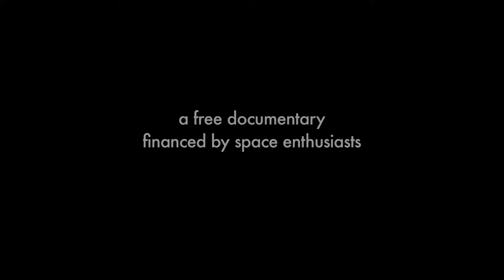Moonscape Trailer v.4.3 (English) 1080p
Trailer of the forthcoming free documentary "Moonscape" covering the Apollo 11 Moon landing.